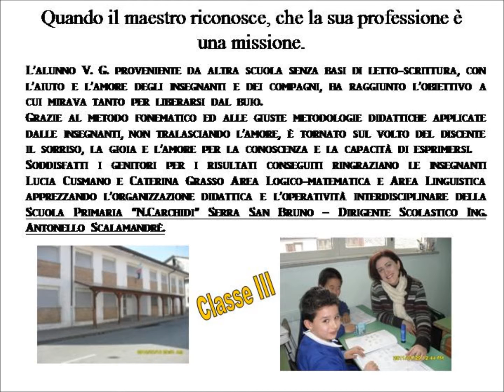V.G. Ama la scuola.wmv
metodo fonematico, amore e comprensione da parte degi insegnanti, Vg perviene alla video scrittura. scuola "N.Carchidi" Serra San Bruno.
L' insegnamento è una missione.